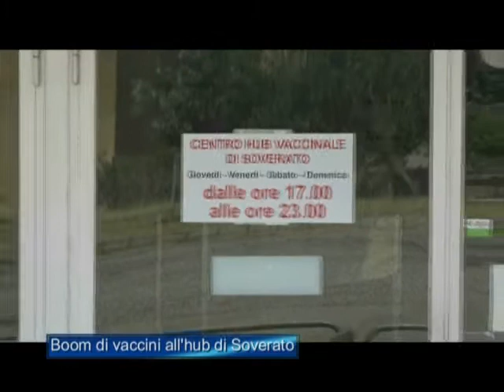Boom di vaccini all'Hub di Soverato